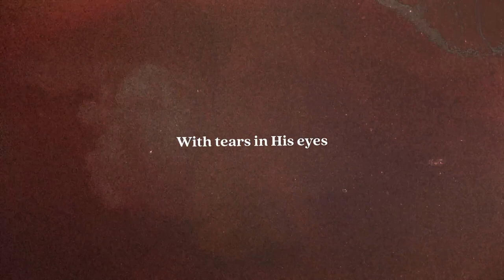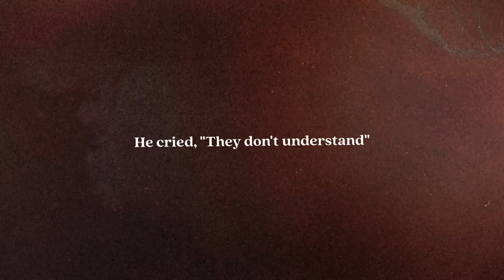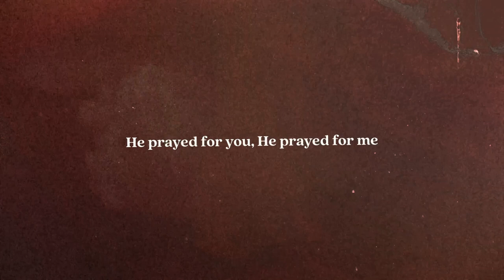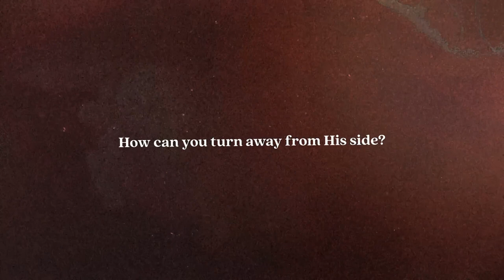Stephen Mayes - How Can You Refuse Him Now? (Lyric Video)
How Can You Refuse Him Now? (Lockdown Session)

Recorded for Easter.